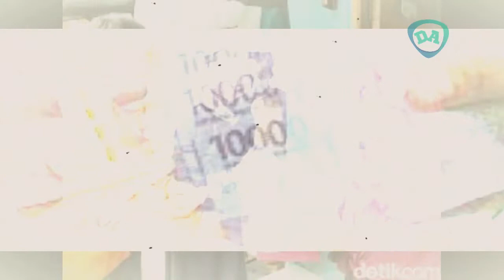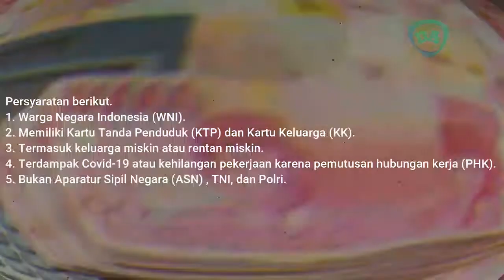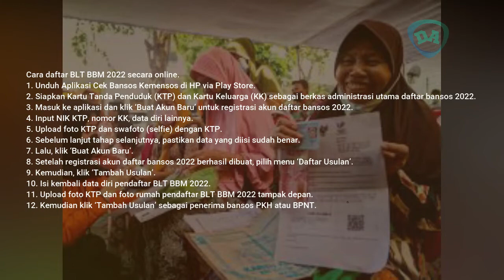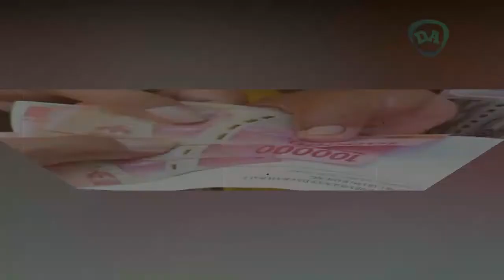Cara Daftar BLT BBM 2022 Online agar Dapat Bansos Rp600.000 dari Kemensos